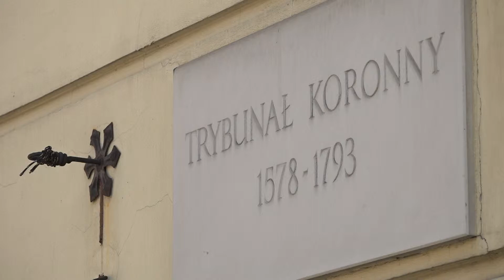Crown Justice Tribunal established in 1578 in Lublin - with Hubert Mącik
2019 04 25 POLAND DAILY DAY 130 HISTORY S2 E 130